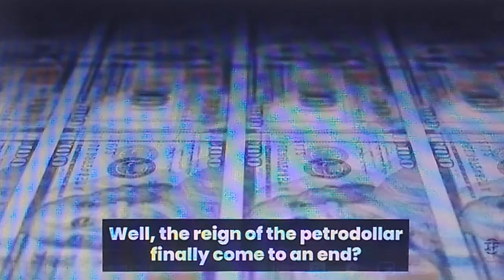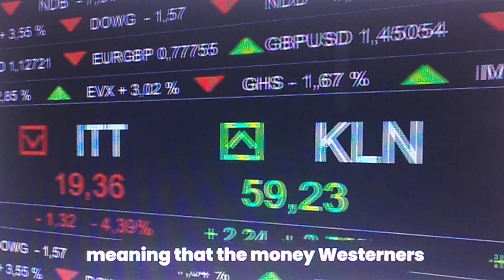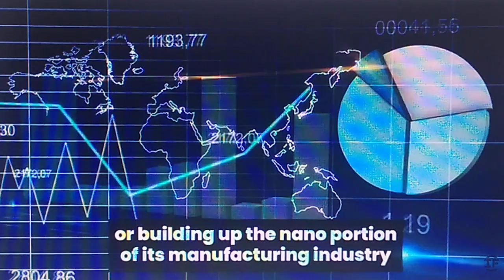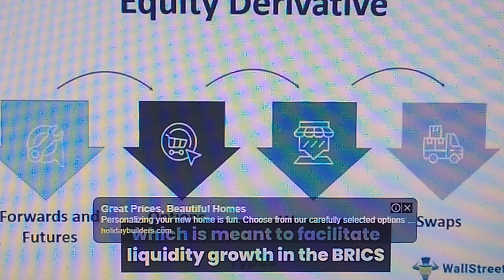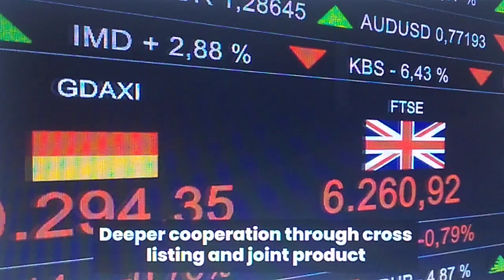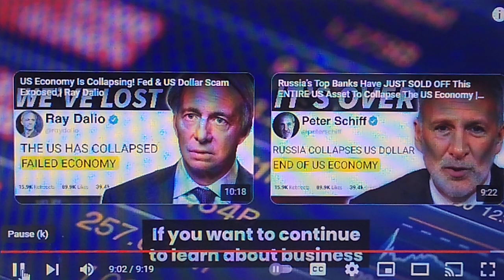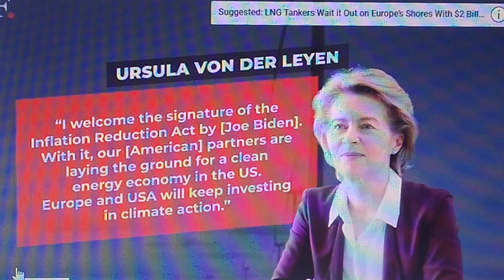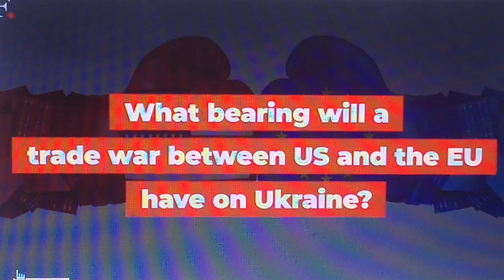The Beast System Is Starting To Separate